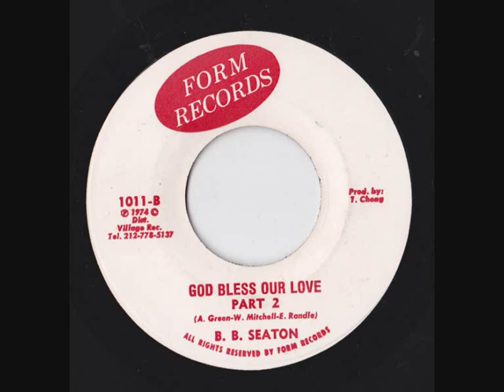BB Seaton - God bless our love, pt. 2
Great deep soul track from reggae-singer BB Seaton
1974, Form Records